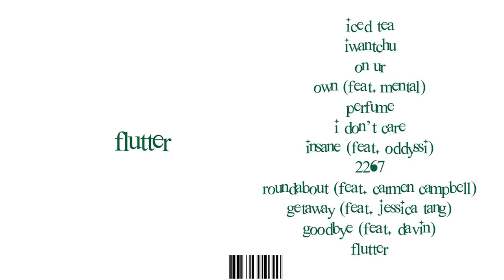[2020] kmoe - flutter (Full Deleted Album)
welcome to hyperrealm. we hope you enjoy.

This album was originally released in 2020 but then deleted. The tracks "iced tea" and "flutter" were rereleased later, as was "2267" featuring ericdoa. According to my research the rest of the tracks are not publicly available anymore, which is why I decided to upload this album.

Timestamps:
0:00 - iced tea
2:25 - iwantchu
6:19 - on ur
9:14 - own (feat. mental)
10:56 - perfume
13:26 - i don't care
15:16 - insane (feat. oddyssi)
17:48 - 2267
20:10 - roundabout (feat. camen campbell)
22:18 - getaway (feat. jessica tang)
24:45 - goodbye (feat. davin)
26:45 - flutter

We'll respond asap.